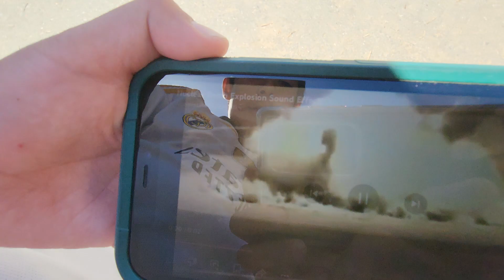Marios field job